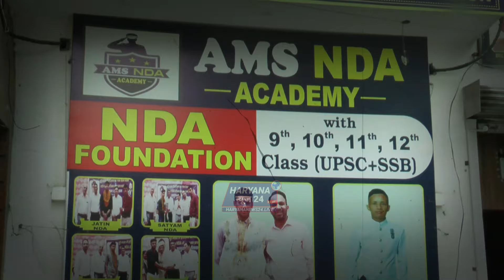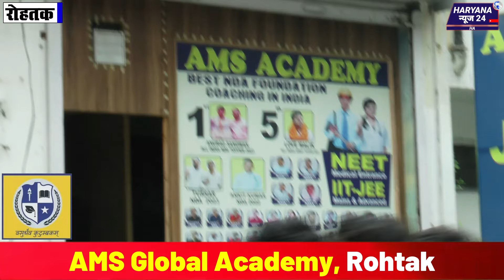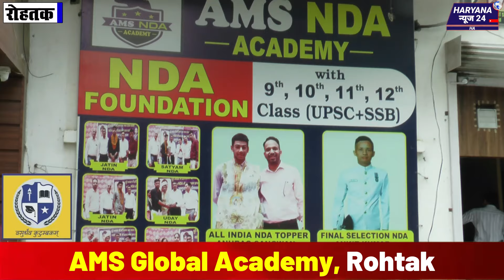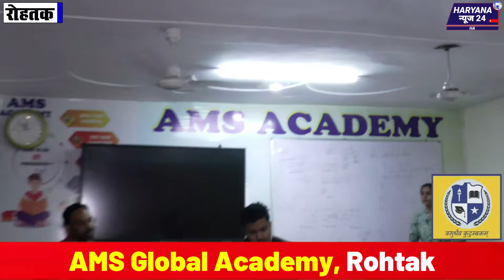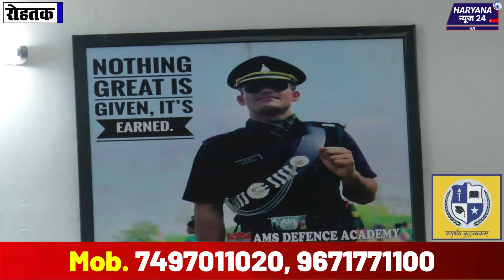चुनाव के बीच रोहतक में बड़ा धमाका! लगी हजारों नौकरी, सरकार भी हैरान! एकेडमी का बड़ा कारनामा!